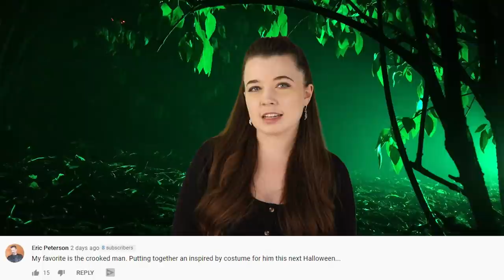Top 5 Dumbest Horror Movie Sequels - Part 5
Horror movie sequels rarely live up to its predecessor, with sequels to hits such as Insidious, Blair Witch, The Exorcist, Halloween,  Friday the 13th, and A Nightmare on Elm Street all falling flat. Despite that, Hollywood continues to pump out these horror film follow ups because they know they'll make them fast cash! These are some of the worst of the worst horror sequels and survival horror movies with the Top 5 Dumbest Horror Movie Sequels - Part 5 right here on Top 5 Scary Videos!

Time Codes:
0:00 - Intro
0:21- Saw III
1:35- Boogeyman II
3:15- Texas Chainsaw Massacre: Next Generation
4:34- The Birds II
6:14- Leprechaun 4